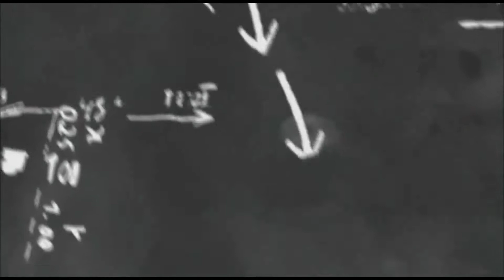LEARNING & TEACHING B.ED EXAMINATION CONFIRM EXAM QUESTIONS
B.EDEXAMINATION2022 @classicwayoflearning
B.EDEXAMS @classicwayoflearning
HOWTOPREPAREFORB.EDEXAMS @classicwayoflearning
B.EDEXAMTIPS2022 @classicwayoflearning
B.EDEXAMQUESTIONS2022 @classicwayoflearning

CLASSIC TUTORIALS
FOLLOWON INSTA@CLASSYRAHUL